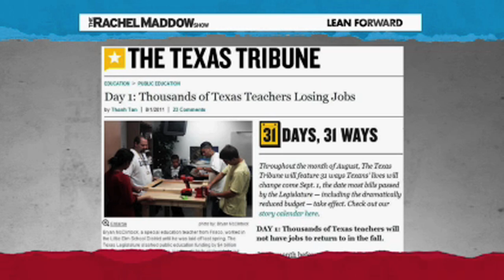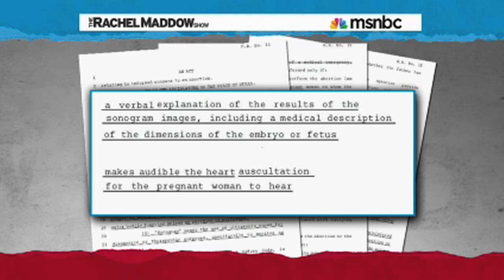Rick Perry Wants To Get Up In Women's Uteri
Rick Perry supports new invasive laws for women's healthcare.